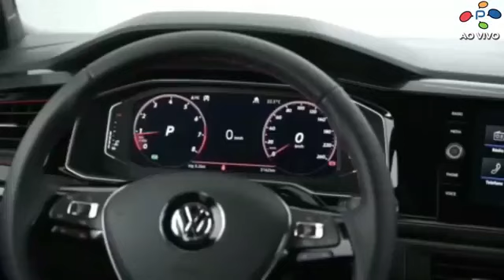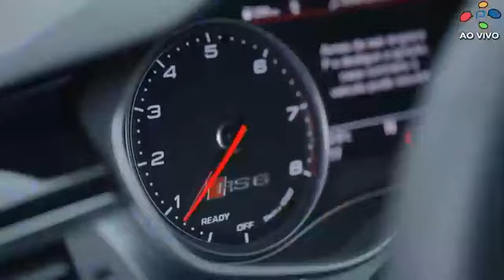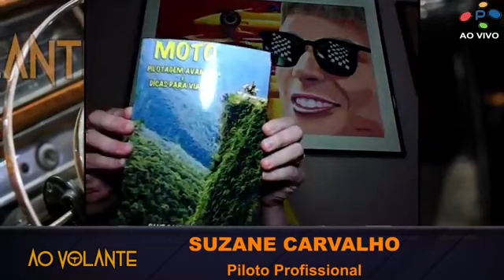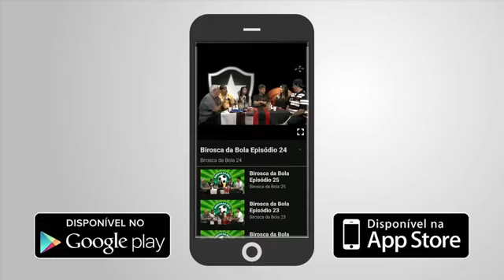SUZANE CARVALHO conta tudo...POLO GTS e GOL GTS detonando e arrepiando - AO VOLANTE - EP 13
Neste programa tivemos a oportunidade de termos como nossa convidada especial a PILOTO, ATRIZ e CANTORA Suzane Carvalho.
Programa especial, ainda tivemos um review com o POLO GTS e o GOL GTS.
Foi um programa muito divertido feito pelo trio do CANAL SOLER e com muitos assuntos interessantes sobre a vida de SUZANE CARVALHO.
Siga o Canal Soler no Facebook, YouTube e Instagram!